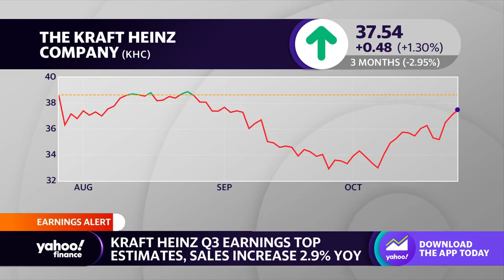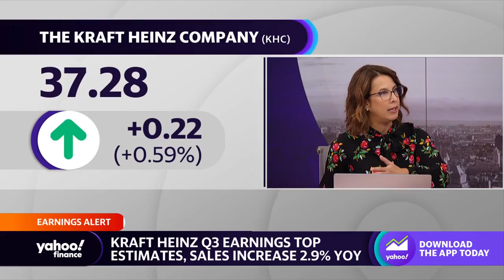Kraft Heinz earnings top estimates as higher prices maintain profits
Yahoo Finance Live anchors Julie Hyman, Brian Sozzi and Brad Smith discuss Kraft Heinz earnings as the company passes along higher costs to consumers.